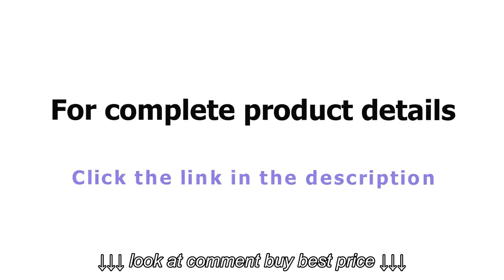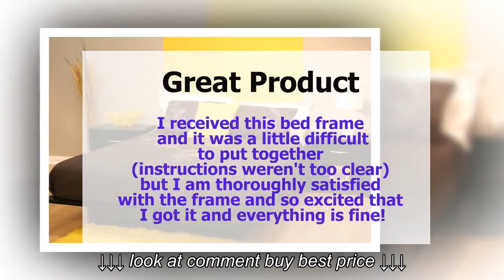cheap bedroom furniture South Shore Furniture, Basic Collection, Queen Platform Bed:Great Product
cheap bedroom furniture South Shore Furniture, Basic Collection, Queen Platform Bed:Great Product, cheap bedroom furniture South Shore Furniture, Basic Collection, Queen Platform Bed:Great Product